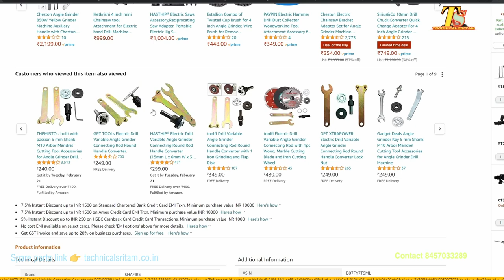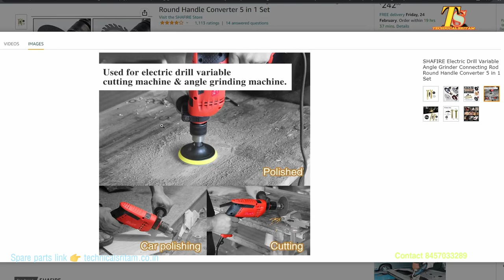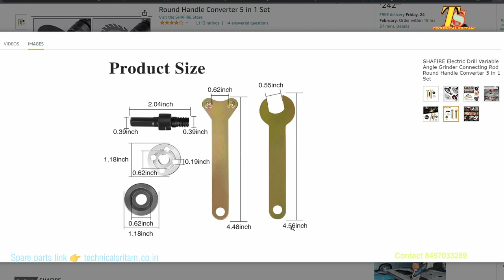Drill machine convert to angle grinder attachments || review angle grinder converter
technicalsritam.co.in

mere channel mein aapko Power tools ki sari jankari milega is channel mein, aapko drill machine, grinder machine, breaker machine, needle vibrator machine, planner machine Power tools ki A 2 Z machine repairing video melaga

(Phone pay)

technicalsritm

        Technical sritam